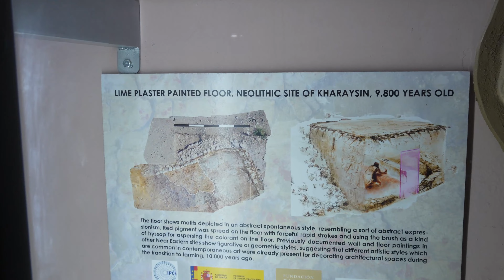Vlog Ιορδανία Πετρα Αμμαν + Μυστική Συμβουλή Αποκάλυψης ✅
Ένα Vlog απο τα βάθη της Μέσης Ανατολής 🤠

✈️🚀Σε ταξιδεύω σε Ιορδανία, Αμμάν και Πέτρα

Στο τέλος του έχω μια Μυστική Συμβουλή που θέλων να εφαρμόσεις 🧐